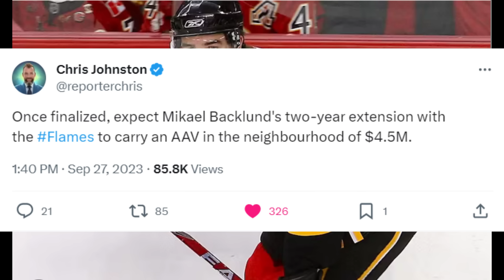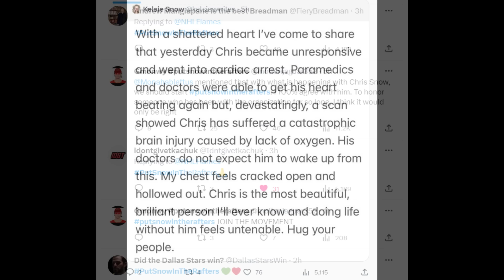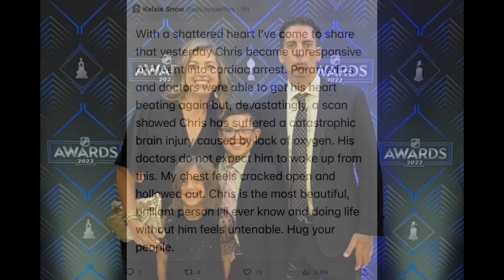This might be the most emotional day in Flames History.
Nhl calgary flames news today mikael backlund captain announcement and contract extension, jakob pelletier, chris snow and more. Nhl highlights today from preseason games will have to wait for a later video as we cover the biggest nhl news today which was centered around the team and the calgary flames vs winnipeg jets game tonight . Nhl preseason 2023 and training camp still underway, craig conroy mikael backlund press conference just concluded and the chris snow news. Nhl 2023